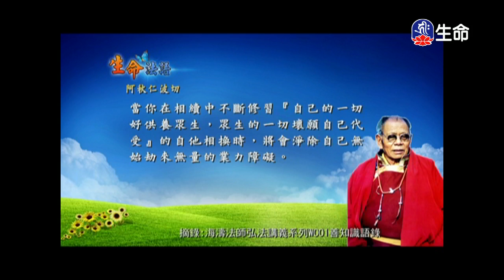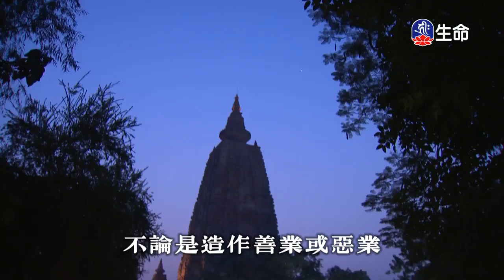生命法語(42)_生命法語(台語)_(lifetv_20200315_07：00)